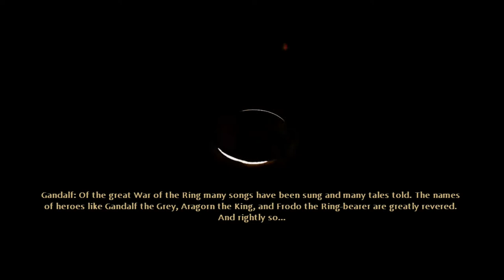The Lord of The Rings: War In The North #1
Was looking around on my library of steam games & thought this would be a good game to record for you guys. Hope you enjoy :D

✔Favorite!

About the game:
The Lord of the Rings: War in the North is a co-op Action RPG that immerses you and your friends in a brutal new chapter in the War of the Ring. Snowblind Studios is in the unique position of drawing inspiration from both the literary and film rights to world of Middle-earth, allowing players to bloody their axes on a wide range of deadly enemies and traverse both established and never-before-seen locations. The result is a journey that is both epic and intimate, familiar yet unexpected.